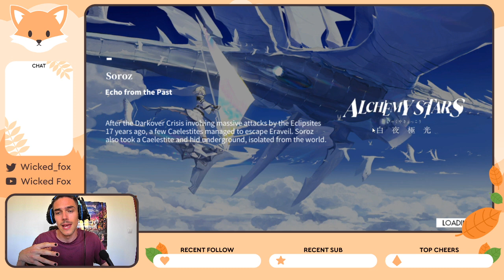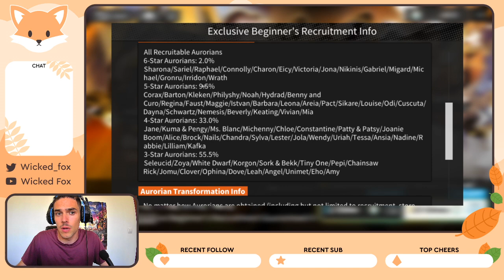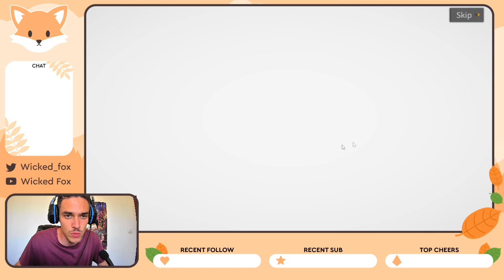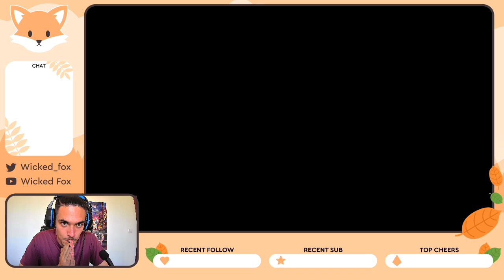¡ALCHEMY STARS ha SUPERADO los 🔥500K de Pre-registros!🔥 ¿Qué tal es?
En este nuevo vídeo os traigo mis primeras impresiones en español de un videojuego gacha reciente llamado Alchemy Stars. Su fecha de lanzamiento fue el 17 de Junio de este año y la verdad es que ha dado mucho que hablar entre los jugadores; habiendo superado en tan solo dos semanas la cifra de 500.000 pre-registros gracias a su evento web.

En el vídeo tratamos los siguientes temas:

-Interfaz y apariencia
-Gacha y summons
-Personajes coleccionables
-Gameplay
-Cómo mejorar personajes
-Cómo jugarlo en emulador

Si os ha gustado el vídeo podéis dejar un like y pedirme más contenido. Como por ejemplo equipos de rayo, agua, naturaleza o fuego o alguna tier list con los mejores personajes.

🧡 ¡Si valoras el contenido de mis vídeos no dudes en hacérmelo saber a través de tu feedback!

💎¿Quieres apoyarme?

Timestamps:

00:00 - Me presento
01:35 - Introducción Alchemy Stars
03:01 - Interfaz & apariencia
04:00 - Personajes coleccionables
04:35 - Formas de mejorar personajes
06:17 - Mazmorras recursos y "Colossus"
07:52 - Modo campaña & gameplay
13:52 - Gacha & summons
18:21 - Final & conclusiones